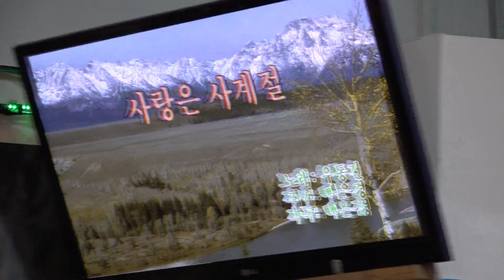가수 백은경 사랑은사계절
새마음예술단정기공연 [회장:김용섭 전화:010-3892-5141 ]
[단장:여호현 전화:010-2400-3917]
일시:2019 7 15[매주 월 요일]